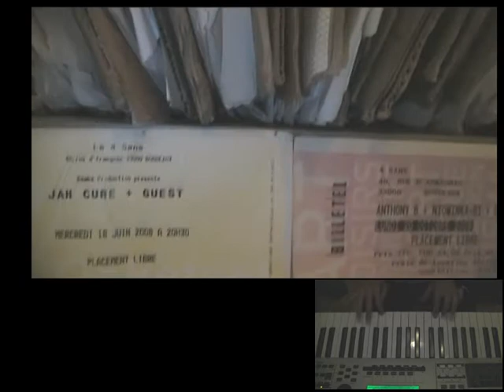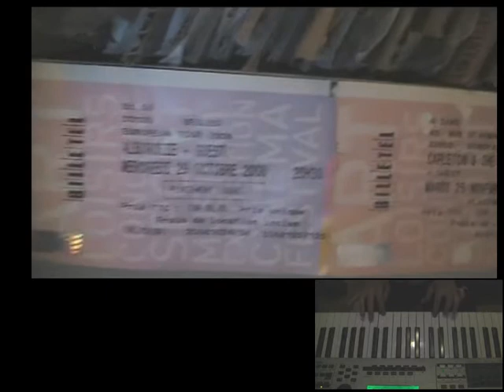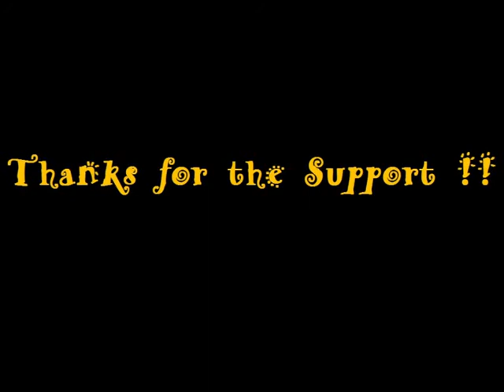Free Reggae Instrumental/Beat ( with video beatmaking ) - Early in the Morning ( San Kombin Prod )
What's up everyone ??! it's 03:18 am and i just finish my last video beatmaking of my last reggae instrumental. so i post it now !! Hope you enjoy this new reggae vibzzzz !! and if you want the beat clean (without the intro) , you just have to ask it !!
Now it's 03:22 am so have a good night for you too !! Bless